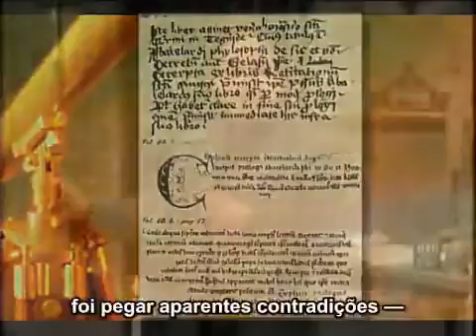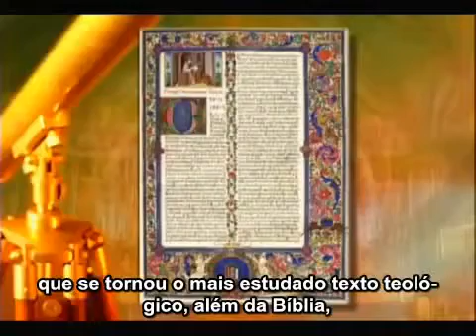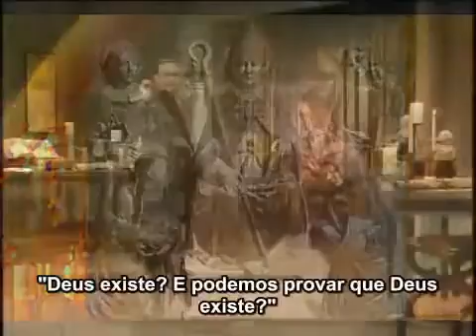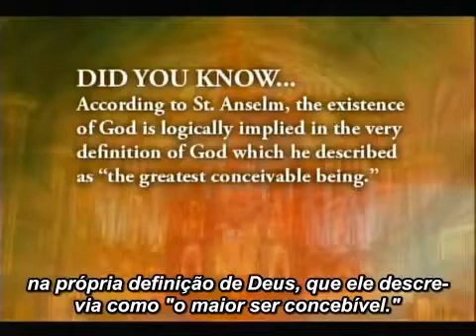Deus existe e se prova logicamente — 06 A Igreja construtora da civilização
Deus existe e se prova lógicamente — 06 A Igreja ccnstrutora da civilização

Nós encontramos nas Sagradas Escrituras provas divinas da existência de Deus: é Deus se revelando a Si próprio.

Os Apóstolos, Padres e Doutores da Igreja demonstraram sua existência das mais variadas e admiráveis formas, com ciência, sabedoria e eloquência.

E isto sem falarmos da sublime luminosidade do Evangelho em que a divindade de Jesus Cristo patenteia-se, por assim dizer em cada palavra inspirada, na sua Vida e Morte, nos seus ensinamentos, conselhos e exemplos.

Entretanto, coube a grandes santos medievais a sistematização das várias vertentes, ou vias, por onde se prova a existência de Deus com evidência como que matemática .

Esta forma de provar é especialmente útil nos nossos dias. Pois há uma certa asneira moderna que gostaria reduzir a Fé a um mero sentimento subjetivo, e a piedade a uma dulçurosa experiência.

Nessa perspectiva a Igreja seria a congregação, ou beatério, de subjetivistas melosos mas perfeitamente irracionais. A realidade positiva poria de lado essas sentimentalidades, próprias de mulheres e espíritos débeis.

Entretanto, o arcabouço lógico-filosófico medieval reduz a cinzas essas ofensivas objeções.

O raciocínio lógico e o vôo místico conjugados são uma nota distintiva do espírito da Era da Luz.

O mais grande dos teólogos medievais ‒ e de todos os tempos ‒ São Tomás de Aquino classificou as provas da existência de Deus, em cinco vias, em função das causas admitidas pela filosofia perene ‒ isto é a filosofia que não se pode negar sem cair em erro ou loucura.